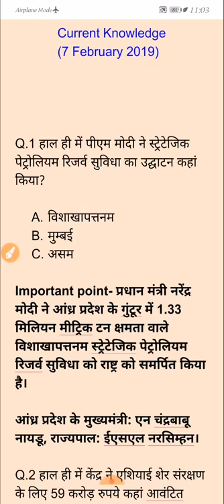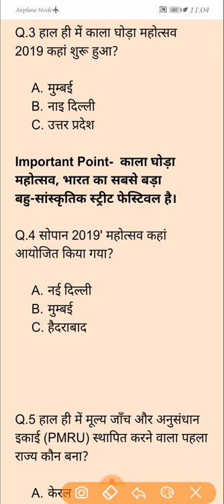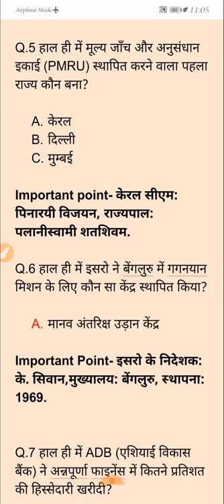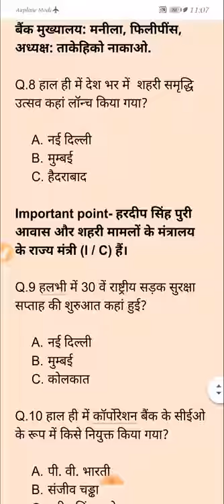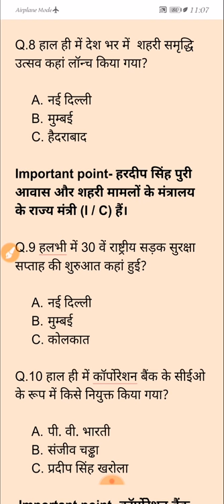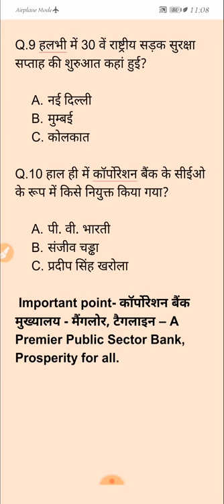7 February 2019 Current affairs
Dosto is video mein ham aapko 7 February 2019 ka current affairs ko padhenge